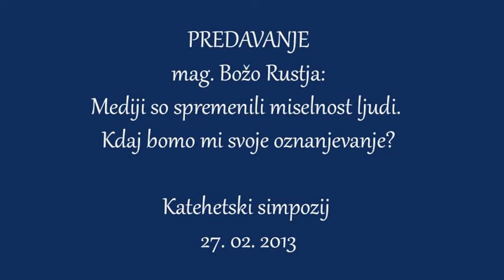Predavanje mag. Rustja: Mediji so spremenili miselnost ljudi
Predavanje mag. Boža Rustja na katehetskem simpoziju. Tema predavanja je: Mediji so spremenili miselnost ljudi. Kdaj bomo mi svoje oznanevanje?